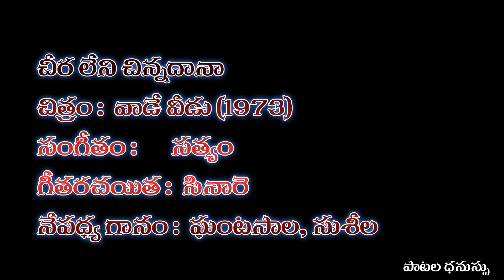చీర లేని చిన్నదానా | Cheeraleni Chinnadana | Song | Vade Veedu (1973)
A Melodious duet of  Ghantasala, P Susheela  in the movie  Vade Veedu (1973)

చీర లేని చిన్నదానా
చిత్రం :  వాడే వీడు (1973)
సంగీతం :  సత్యం
గీతరచయిత :  డా. సి.నారాయణరెడ్డి
నేపధ్య గానం :  ఘంటసాల, సుశీల